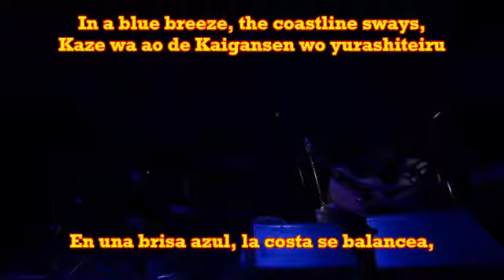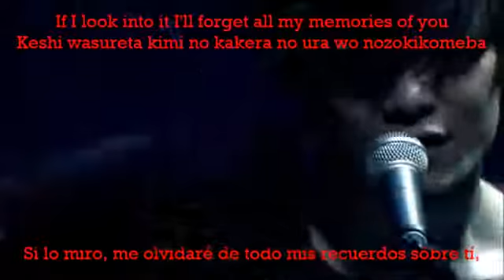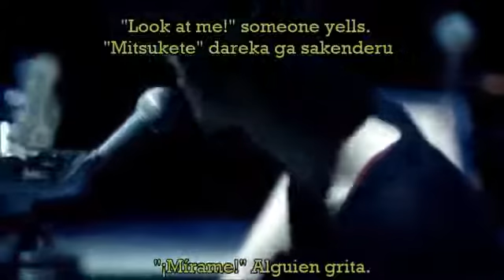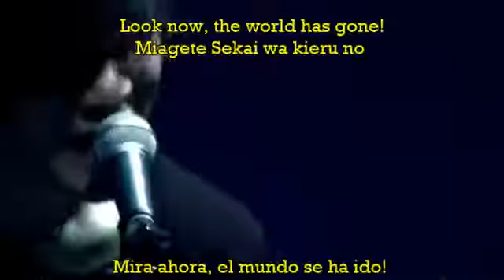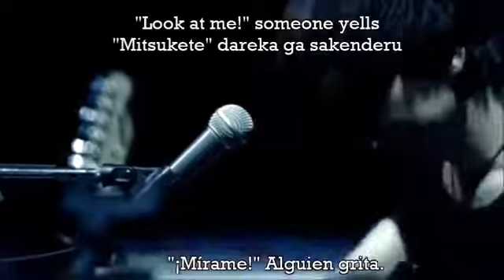Seacret Cm LIVE (sub Esp / Eng) Tk from Ling Tosite Sigure